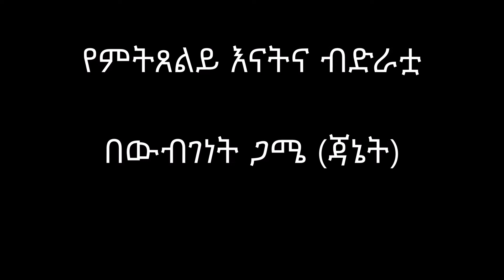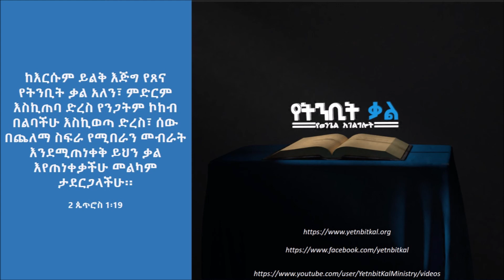"የምትጸልይ እናትና ብድራቷ" - ውብገነት ጋሜ (ጃኔት)